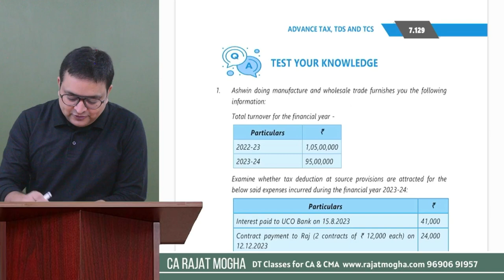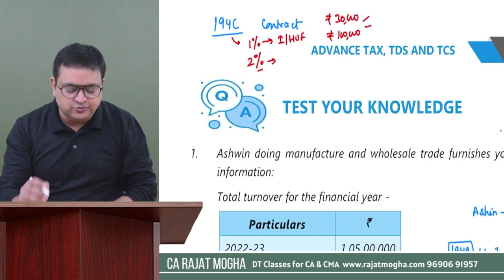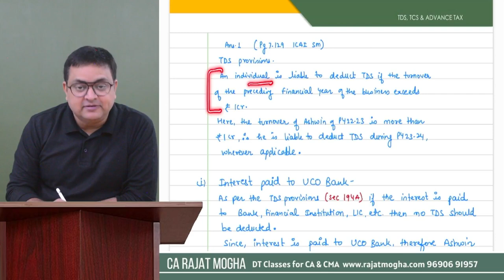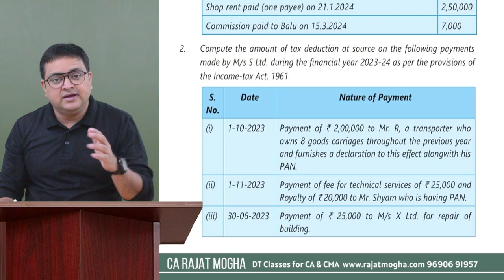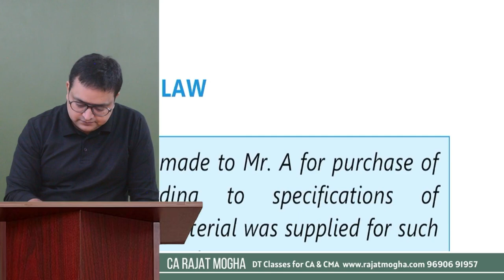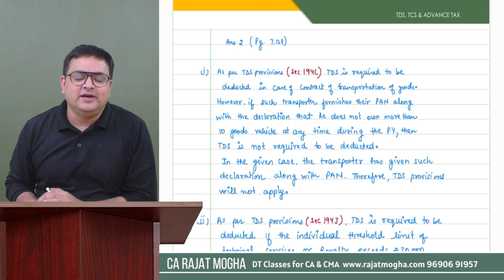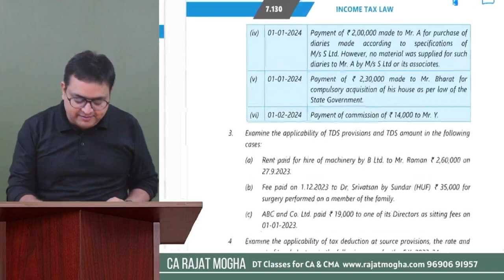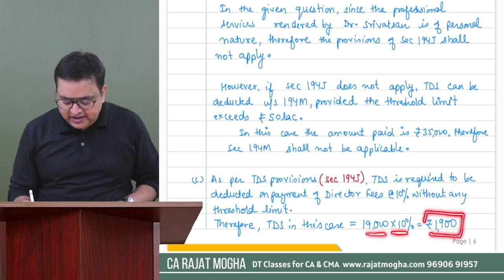TDS TCS Questions - Intermediate students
In this video, questions related to TDS & TCS are discussed with the presentation and solution.
Students of Intermediate level of CA, CMA & CS Executive will find this lecture very useful for their preparation. It will give you immense confidence in your preparation.

With love!!
Rajat